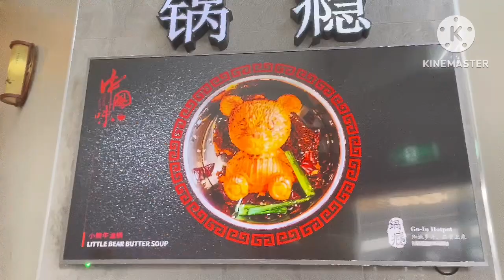Go-In Hotpot l a 2minute walk in From Adelaide Central Market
Located @
Shop3/31/39 Gouger Street,
Adelaide SA 5000